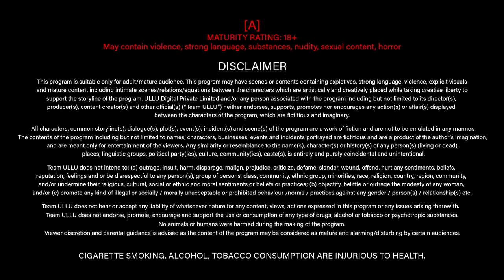Khalish | (Part-1) | Ullu Originals | Official Trailer | Releasing on: 26th May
Dil se yaad Kiya hai usse dekho
Humra hee nasa hai usse bas deko
Kab aayegi humre pass wo
Na jaane kab pyaar mehraba humra hoga dekho
Khalish | (Part-1) | Releasing on: 26th May